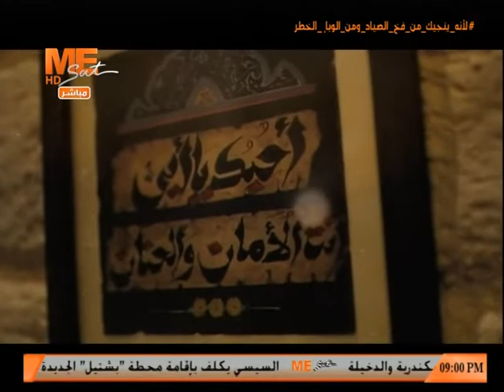مساء الخير - حلقة الأحد 6 يونيو 2021 .. الجزء الأول